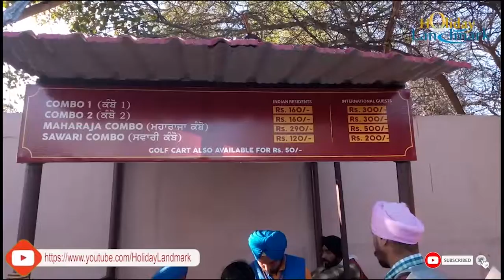Gobindgarh Fort | Historical Place in Amritsar | Vlog #6 | HolidayLandmark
In this video, you can see Gobindgarh Fort. It is one of the popular historical forts which is located in the center of the city of Amritsar in the Indian state of Punjab. It is built in the 19th century, it was under the reign of Bhangi-misl, Maharaja Ranjit Singh, British and the Indian army.

Nearest Attraction:-

Durgiana Temple - This temple is a beautiful temple seated amidst a holy tank closely resembles the Golden temple in its architecture. It is located 1.3 km from Gobindgarh Fort.
Golden Temple - It is 2.3 km from Gobindgarh Fort. It is one of popular temple in India and a grand structure originally conceived and designed by Guru Arjan sahib.
Jallianwala Bagh - It is a national monument in memory of proud Indians who were 2000 people killed by the British Army in a tragic incident. Jallianwala Bagh 4.6 km from Gobindgarh Fort
Mata Lal Devi Mandir - It is privately owned and maintained temple, this closely resembles the Vaishnodevi temple with its cave like structure. Mata Lal Devi Mandir 2.3 km from Gobindgarh Fort.